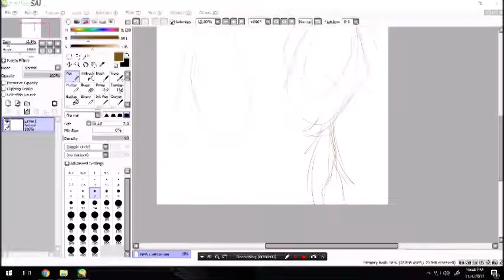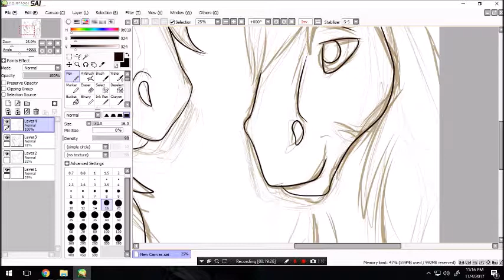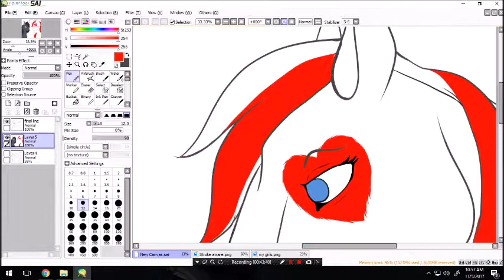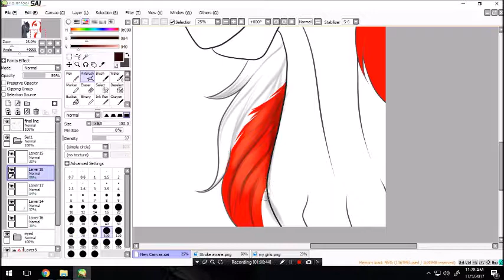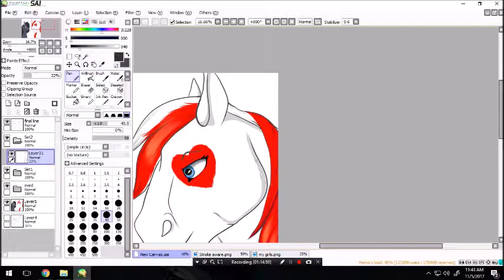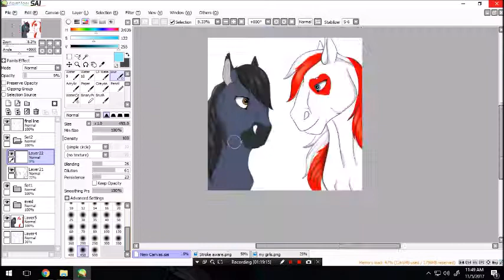My hero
Recently I lost a big part of me. My mom was my everything. My inspiration, my best friend, my mentor. Its been hard to cope but i found it easier to do so though artwork. She's the reason i started drawing in the beginning. So I made a fursona based off her favorite animal and drew hers next to my horse sona in this piece.